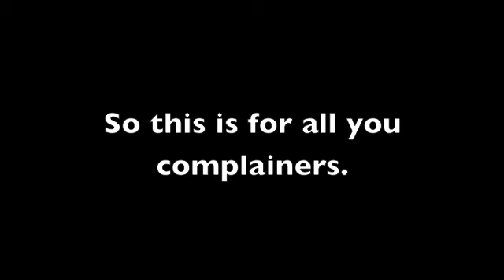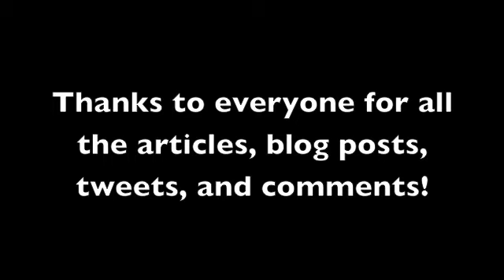Lego Ship in a Bottle: The Second Sail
Evidently some people are quite upset that I had the nerve to omit the second sail on my Lego Ship in a Bottle So for all of you, here it is. 2x speed (it's really quite painful at regular speed). I realize the sails are a bit bent up, but unfortunately it was a trade-off between that and having them not rigid enough to hold their shape.

I don't dare set music to it, considering the onslaught I received for the first track I used :-)